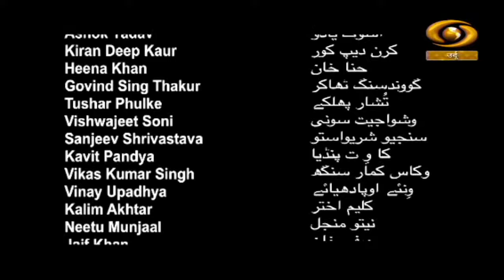Dabi Rooh Ka Azam | दबी रूह का अज़्म | DD Urdu | Episode-13 | April 28, 2022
Our Fiction programme Dabi Rooh Ka Azam on DD Urdu.